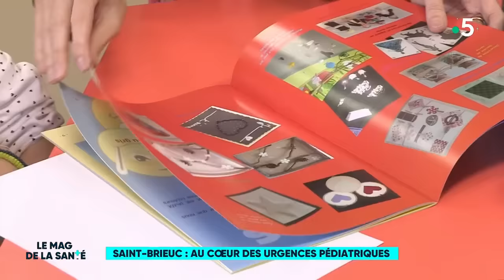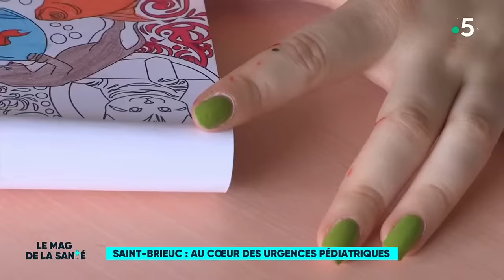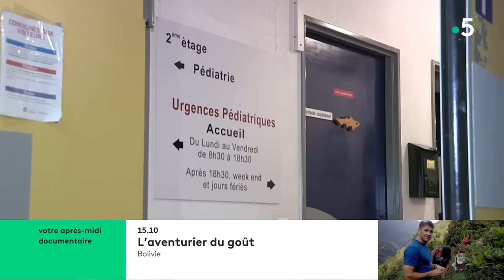Saint-Brieuc : au cœur des urgences pédiatriques 3/5 - Le Magazine de la Santé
En pédiatrie à Saint-Brieuc, le mal-être des adolescents concerne dorénavant près de 40% des hospitalisations.

C'est le cas de Maëline, 13 ans, qui se fait harceler au collège. La jeune fille souffre d'une dépression et profite de son hospitalisation pour se remettre sur pieds.